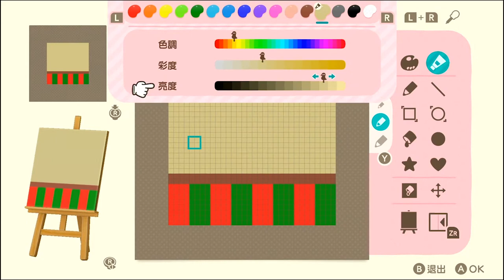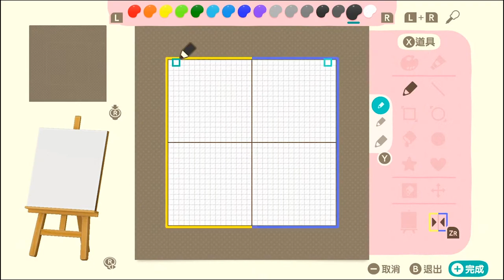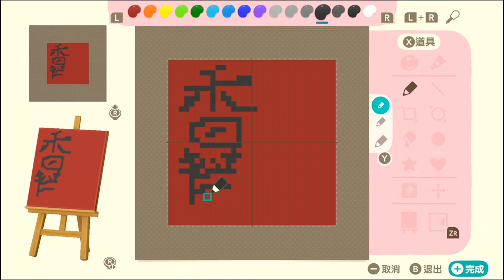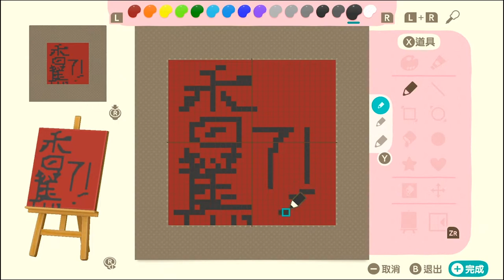把貍貓商店改成鄉下的小雜貨店吧！【動物森友會】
懷念外婆家了